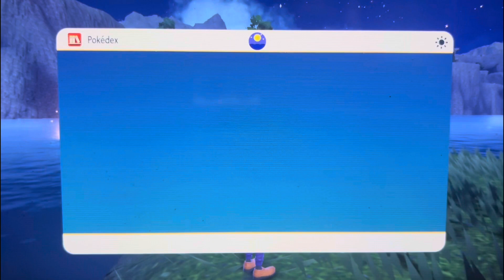Pokémon Violet | The false dragon! | S: 1 E: 18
Vs. The dragon titan Tatsugiri, and I was so under leveled!